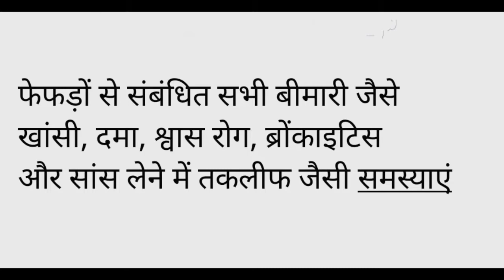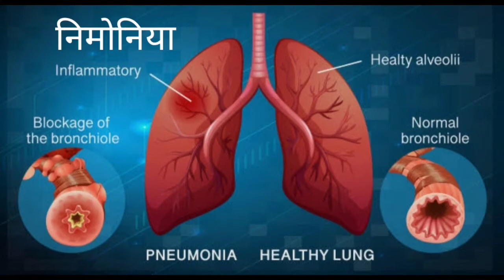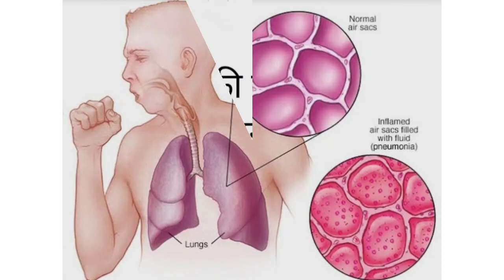फेफड़ों से संबंधित सभी रोगों का आयुर्वेदिक दवा श्वास कुठार रस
The information provided on this channel regarding diseases and treatments is for general guidance only. Always consult your doctor or other qualified healthcare professional for any questions related to your health condition.

Our channel shall not be held responsible for any direct, incidental, consequential, indirect, or punitive damages arising from accessing or using the content available on this channel.